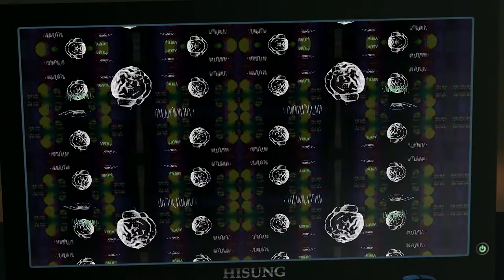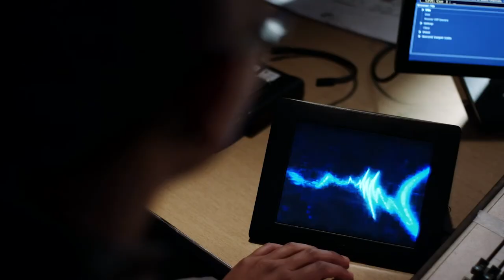DANGER DIVA | Official HD Trailer (2018) | SCI-FI | Film Threat Trailers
A high-tech billionaire who is a patron of a woman coerces her into becoming an electronically enhanced new-music diva.

Starring Tim Gouran, Mike Dooly, and Tracy Hyland. Directed by Robert McGinley.

Coming soon.